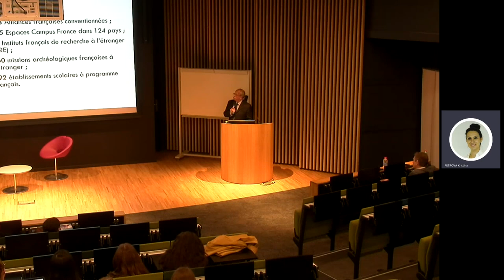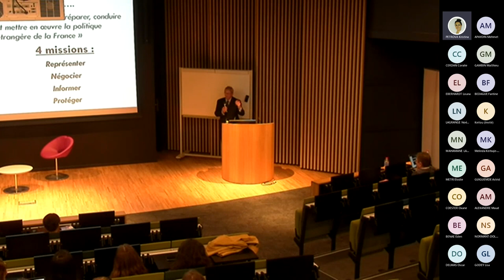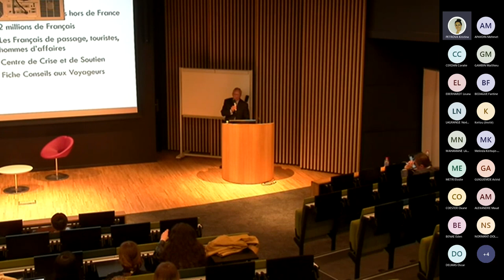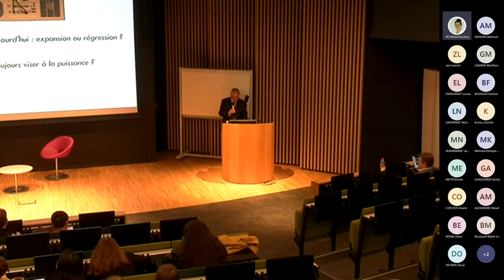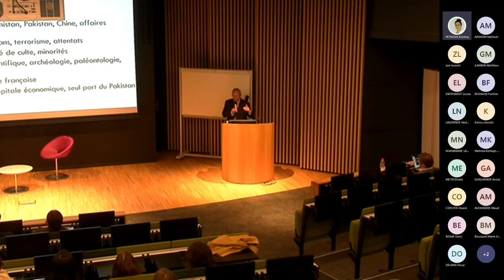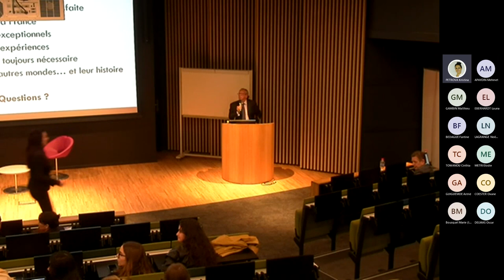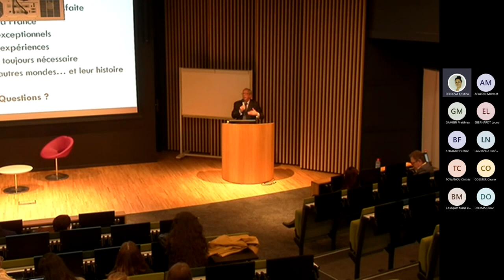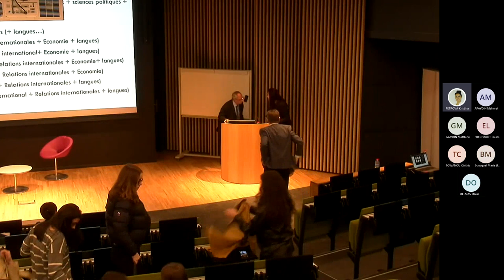LE METIER DE DIPLOMATE - par Christian Ramage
Conférence du 21 mars 2023 sur le campus de Lyon.